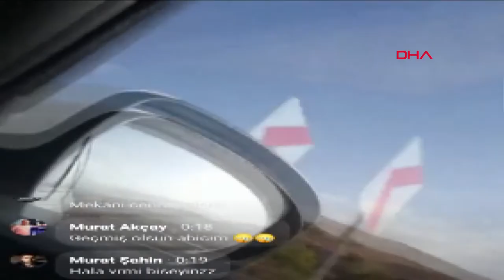Canlı yayında ölümcül kaza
Afyon'un Şuhut ilçesinde sollama sırasında şarampole yuvarlanan Ummahan Aytekin'in kaza anı sosyal medyadaki canlı yayınlandı.